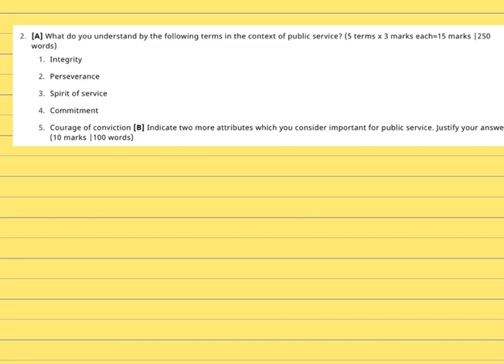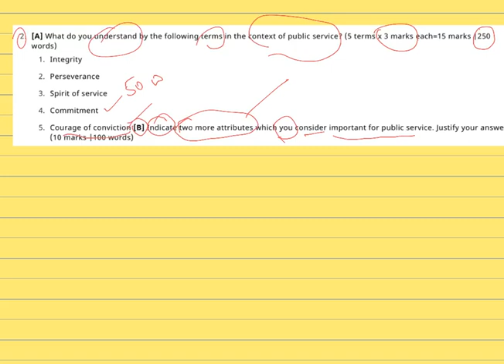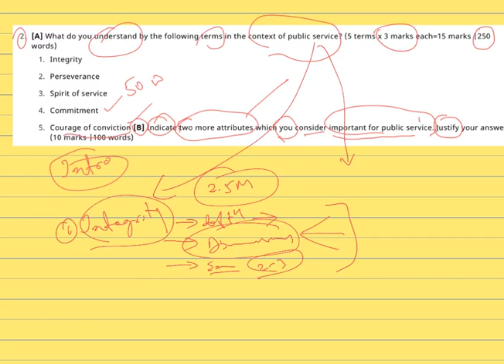InstaEthics (18 May 2020) by Vinay Kumar G B: How to write better ethics answer in UPSC Mains?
In this new InstaEthics series, we will discuss model answers to previous year UPSC civil services General Studies Paper 4 (Ethics) question papers. We will also post videos on key ethics concepts for you to enrich your answers with multiple dimensions with conceptual clarity.

These videos will help you write better answers and score 120+ marks in ethics paper provided you do regular practice of answer writing based on the tips gives in these videos.

The question that is discussed in the above video is fro UPSC General Studies Paper - 4 (2013):

[A] What do you understand by the following terms in the context of public service? (5 terms x 3 marks each=15 marks |250 words)
1. Integrity
2. Perseverance
3. Spirit of service
4. Commitment
5. Courage of conviction

 [B] Indicate two more attributes which you consider important for public service. Justify your answer. (10 marks |100 words)